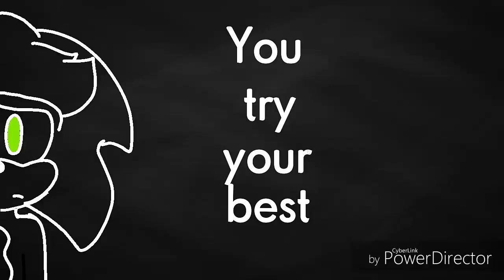(OLD) You Try Your Best meme ft. Sonic and Scourge (remake) | FlipaClip